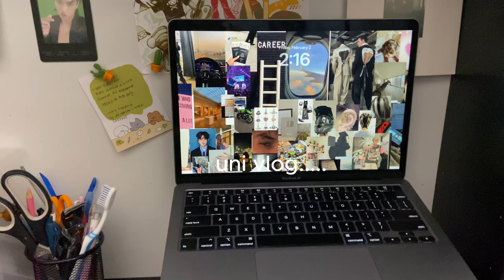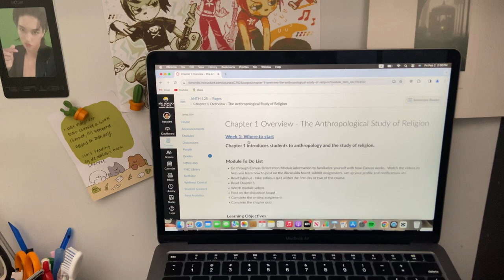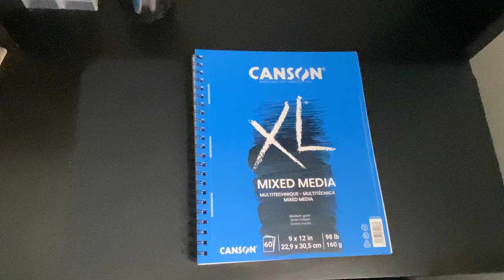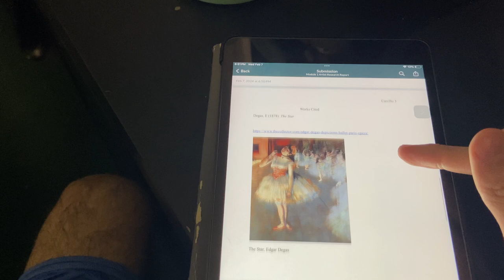first week of uni 📗 film class, painting self portrait, anthropology & productive day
hello everyone, welcome back to my first week back an university. I had three out of my four classes. I had so much fun filming this video.